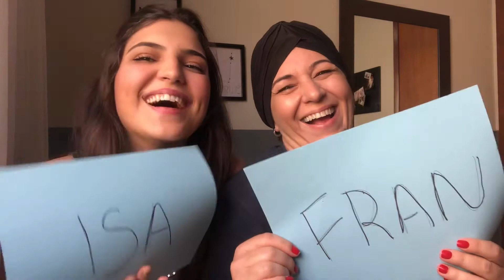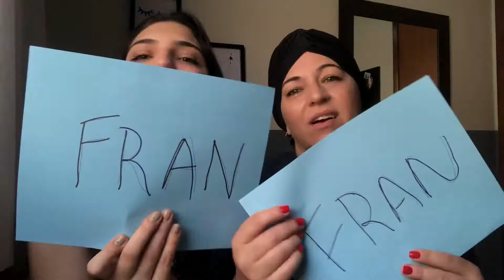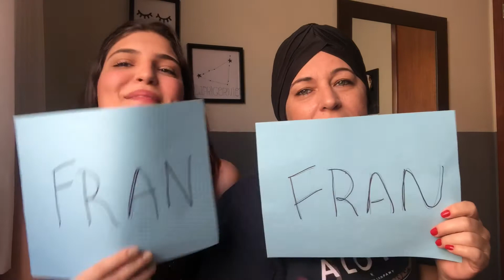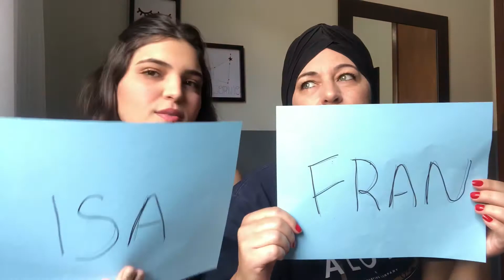VOTAR PARA O PRIOR GANHAR O BBB - ISADORA SARTI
Oi gente, no vídeo de hoje eu trouxe a minha mãe para entreter vcs nessa quarentena!! Adorei fazer esse vídeo com ela. Comenta aqui em baixo qual vídeo vcs querem q eu gravo?!